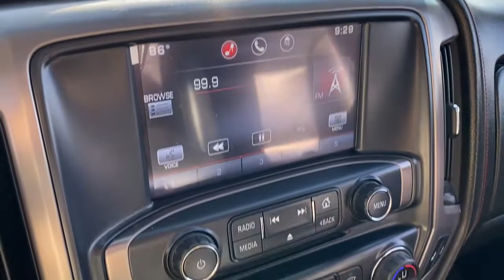2015 GMC Sierra 1500 Laredo, Alice, Hebbronville, Cotulla and Webb County, TX T220094A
2015 GMC Sierra 1500 available in Laredo, Texas at Toyota of Laredo. Servicing the Alice, Hebbronville, Cotulla and Webb County, TX area.
2015 GMC Sierra 1500 SLT - Stock#: T220094A - VIN#: 3GTU2VEC8FG148381

Powell Watson Motor Group is pleased to be currently offering this 2015 GMC Sierra 1500 SLT with 100,414mi. This vehicle is loaded with great features, plus it comes with the CARFAX BuyBack Guarantee. Today's luxury vehicle is not just about opulence. It's about a perfect balance of performance, comfort and attention to detail. This 2015 GMC Sierra 1500 SLT is the perfect example of the modern luxury. Want to brave the road less traveled? You'll have the 4WD capabilities to do it with this vehicle. Marked by excellent quality and features with unmistakable refined leather interior that added value and class to the GMC Sierra 1500 SLT. More information about the 2015 GMC Sierra 1500: The 2015 GMC Sierra 1500 lineup comprises a set of pickups aimed at a wide range of uses, from personal transportation to purpose-built tow rigs, farm or ranch haulers, or off-road machines. With three cab styles, two bed lengths, three engines, 2-wheel and 4-wheel drive versions, and various trim levels from spartan to lavish, the Sierra lineup offers something for all. Top-of-the-line Denali models remain the choice of more discerning truck shoppers, with luxurious interiors and the full set of features of a premium SUV. The Sierra is a quiet truck, thanks to a host of sound-deadening additions like triple-sealed doors and aerodynamic measures. The Sierra's refined engines are strong yet fuel-efficient. GM boasts that models with the V6 have towing ratings of up to 7,600 pounds, which is hundreds of pounds more than a comparable Ford F-150 or Ram 1500. Also, the Sierra 1500 might have some of the lowest maintenance costs among pickups because of its 4-wheel disc brakes with Duralife rotors, which GM claims will last twice as long as conventional brake rotors. This model sets itself apart with innovative cargo solutions, upgraded connectivity and entertainment systems, quiet, stylish cabins, and Strong, efficient engines
Single-slot CD/MP3 player (Replaced by (U42) rear seat DVD/Blu-Ray Entertainment Package when (U42) is ordered.),Bluetooth for phone personal cell phone connectivity to vehicle audio system,Steering wheel audio controls,6-speaker audio system,Wheel, full-size spare, 17 (43.2 cm) steel,Tailgate and bed rail protection caps, top,Tires, P265/65R18 all-terrain, blackwall,Mirror caps, chrome,Mirrors, outside chrome cap, heated power-adjustable, power-folding and driver-side auto-dimming with integrated turn signal indicators and puddle lamps (includes driver's side spotter mirror),Wheelhouse liners, rear,Moldings, bodyside, chrome,CornerStep, rear bumper,Tailgate, EZ-Lift and Lower,Headlamps, halogen projector with LED signature,LED Lighting, cargo box with switch on center switch bank,Tailgate, locking utilizes same key as ignition and door,Grille surround, chrome (With (GAT) All-Terrain Package grille is body colored.),Glass, deep-tinted,Wheels, 18 x 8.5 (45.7 cm x 21.6 cm) polished aluminum,Tire carrier lock keyed cylinder lock that utilizes same key as ignition and door,Bumper, front chrome,Lamps, cargo area, cab mounted with switch on center switch bank,Door handles, chrome,Fog lamps, front, halogen,Tire, spare P265/70R17 all-season, blackwall,Bumper, rear chrome with rear bumper corner steps,Assist handle, front passenger on A-pillar,Air conditioning, dual-zone automatic climate control,Instrumentation, 6-gauge cluster featuring speedometer, fuel level, engine temperature, tachometer, voltage and oil pressure,OnStar with 4G LTE provides a built-in Wi-Fi hotspot to connect to the internet at 4G LTE speeds for vehicle availability, details and system limitations. Services and connectivity may vary by model and conditions. 4G LTE service available in select markets. 4G LTE performance based on industry averages and vehicle systems design. Some services require data plan.),OnStar Directions and Connections plan for 6 months including Automatic Crash Response, Stolen Vehicle Assistance, Roadside Assistance and Turn-by-Turn Navigation for vehicle availability, details and system limitations. Services may vary by model and conditions.),Power outlet, 110-volt AC,Windows, power with driver express up and down and express down on all other windows,Steering wheel, leather-wrapped with audio and cruise controls,Driver Information Center, 4.2-inch diagonal color display includes driver personalization, warning messages and vehicle information,Mirror, inside rearview aut